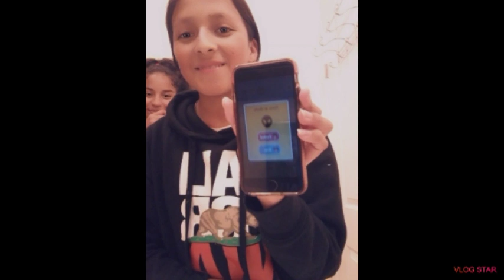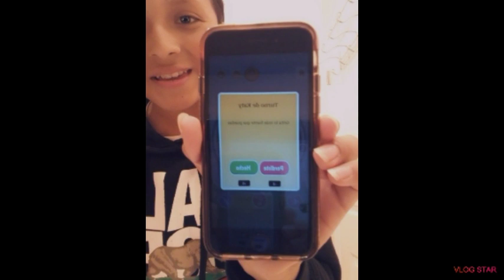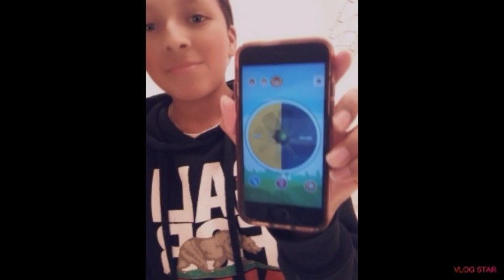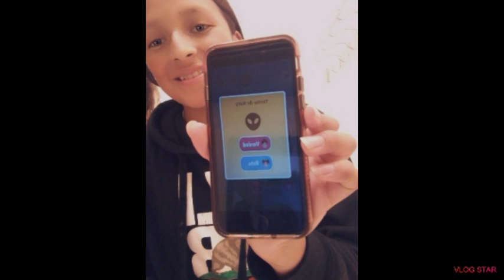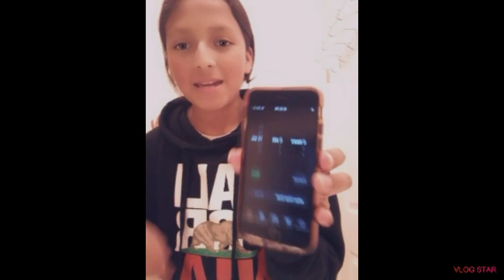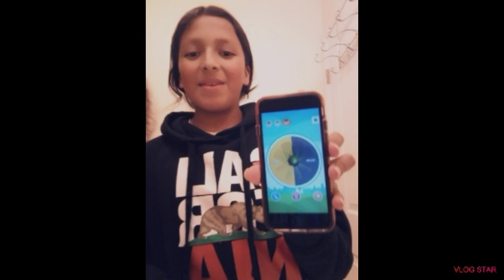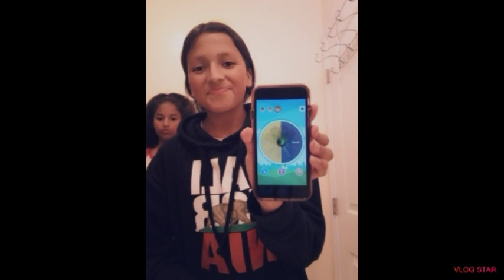Jugando Verdad O Reto En Español!!! (Playing Truth Or Dare In Spanish)